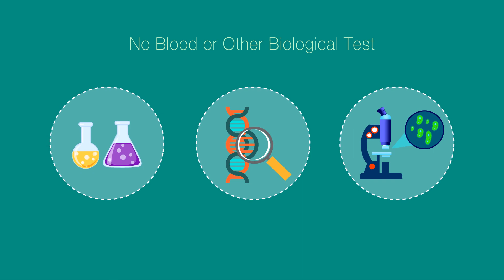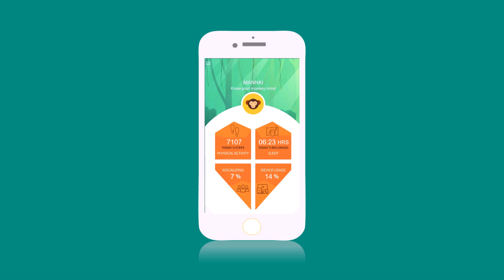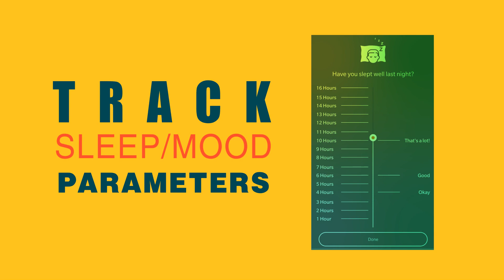Mannki App Launch Video (India)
A mental well-being platform, that uses machine learning and power of data science, to help you monitor and track your overall mental well-being score.

Thank you for joining us on this mental well-being journey.